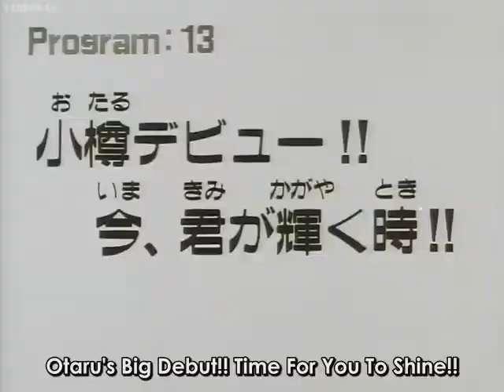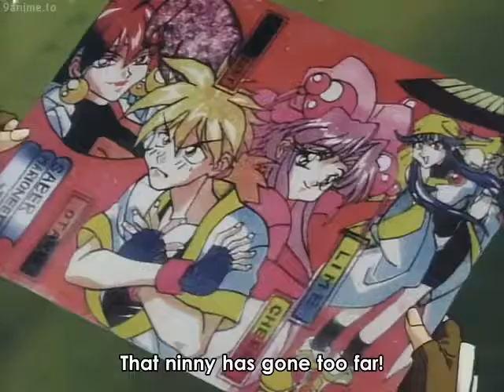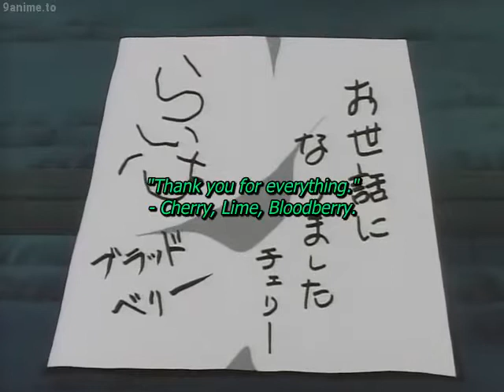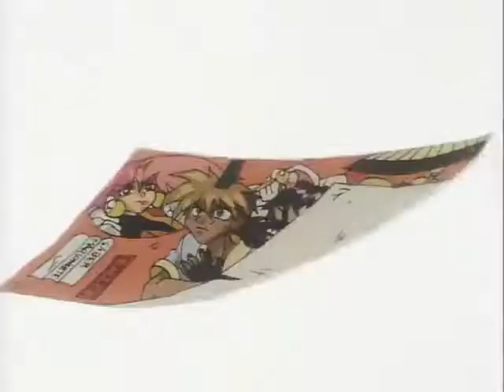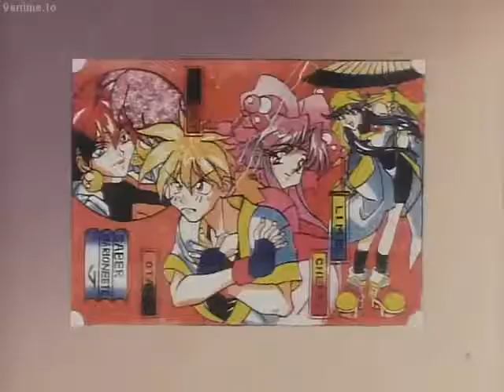Saber Marionette J 13